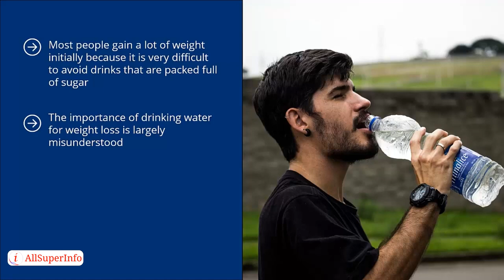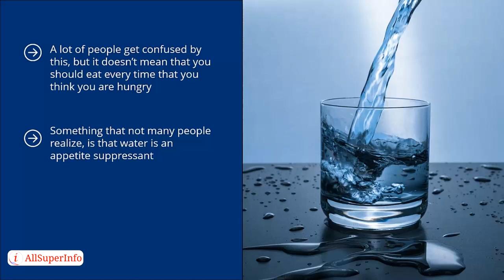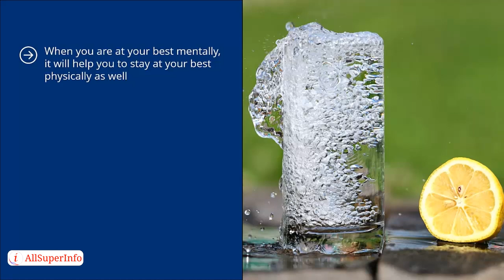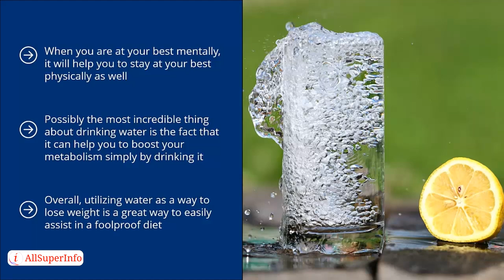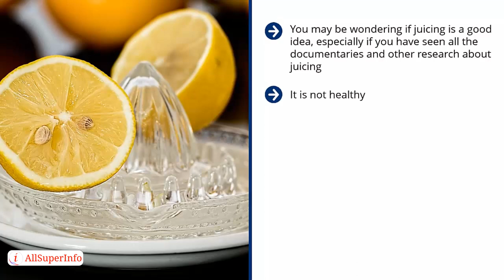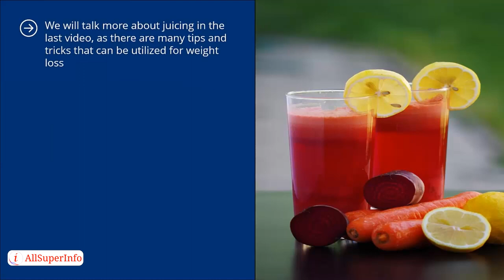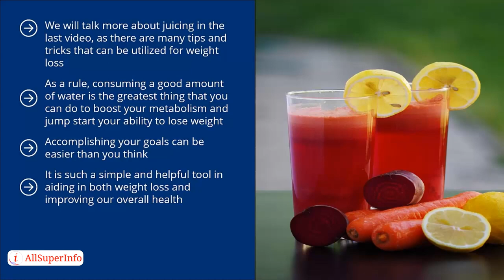08 The Importance of Drinking Water for Weight Loss